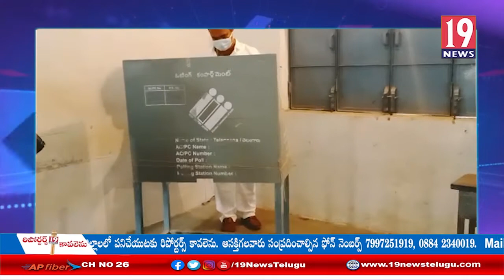కోదాడ డివిజన్ వ్యాప్తంగా ప్రశాంతంగా జరిగిన ఎమ్మెల్సీ ఎన్నికలు -సూర్యాపేట జిల్లా